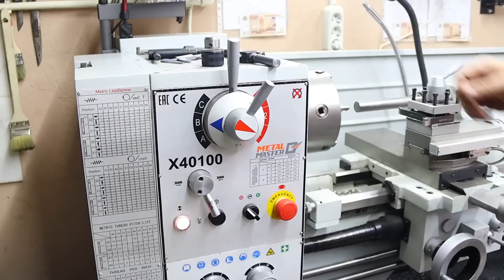I couldn't believe it myself! Top 3 ingenious DIYs for everyone in 10 minutes!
Top 3 ingenious DIYs in 10 minutes! Useful gadgets from improvised materials! Handyman tricks and useful gadgets !!! And you did not know !!!